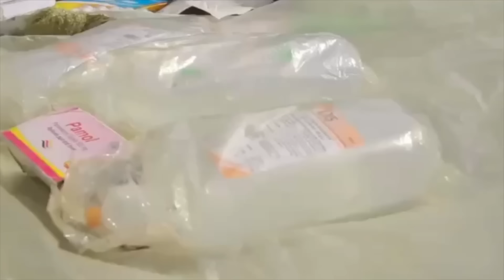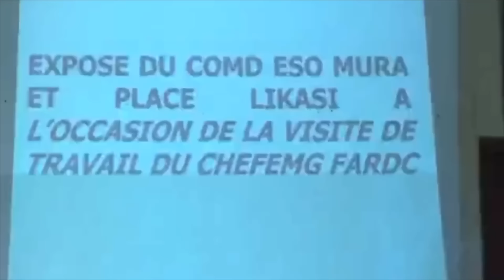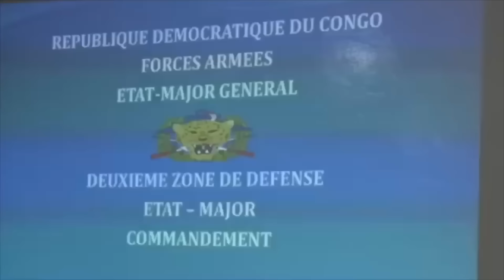Crise RDC Rwanda: Les Wazalendo Attaquent RDF M23 en Réunion à Kiseguru Combats Intenses en RDC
Découvrez la vérité derrière les combats intenses au Nord-Kivu! Les forces Wazalendo et les FARDC mènent une bataille acharnée contre les M23 et les RDF à Kiseguru. Malgré l'agression continue du Rwanda, les jeunes patriotes congolais défendent leur terre avec une détermination inébranlable. Comment les résistants parviennent-ils à perturber les plans de l'ennemi? Pourquoi l'unité des forces congolaises est-elle cruciale pour repousser les agresseurs? Plongez dans cette lutte pour la souveraineté de la RDC et découvrez les enjeux de ce conflit qui ébranle toute la région.